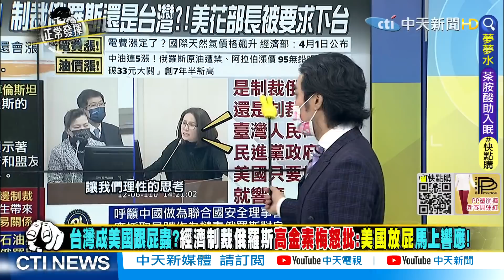【正常發揮PiMW下】台灣成美國跟屁蟲?跟風制裁俄羅斯 高金怒轟王美花:根本在制裁台灣人民 @正常發揮PimwTalk 完整版下